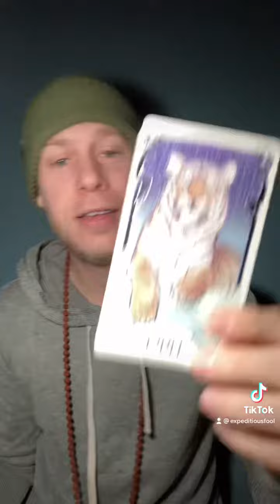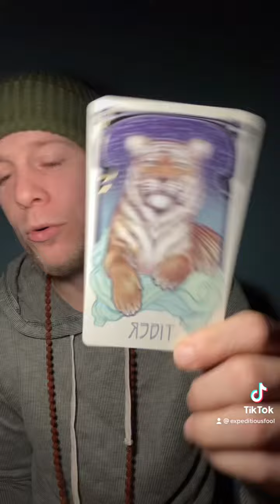What To Do In The Face Of Adversity Lightworker Card Pull 1-23-22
At Expeditious Fool there are:
No judgments
Complete Compassion
100% Accountability
RESULTS!!!